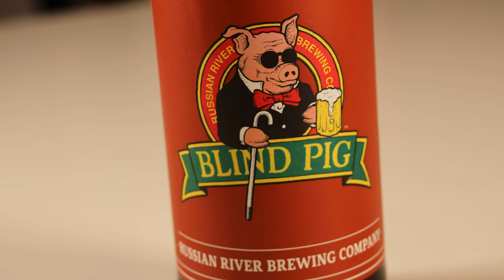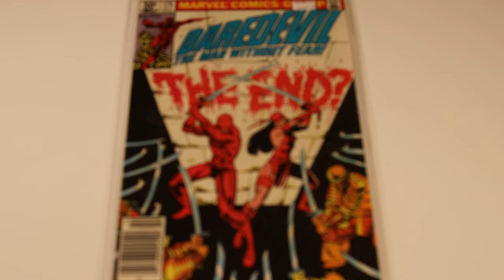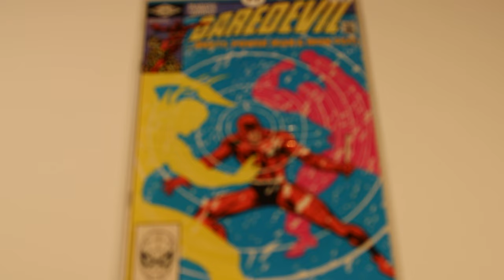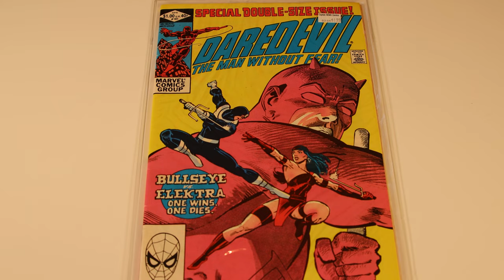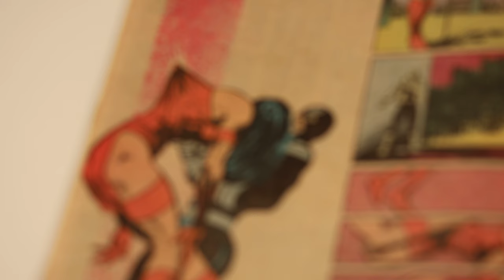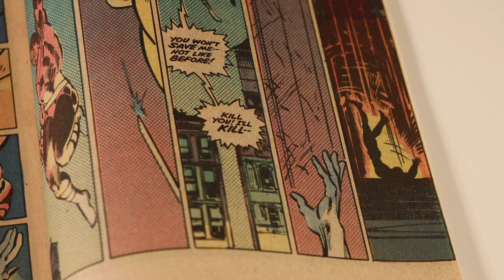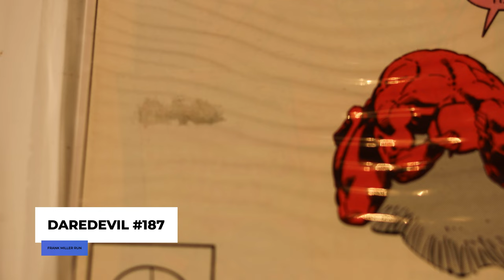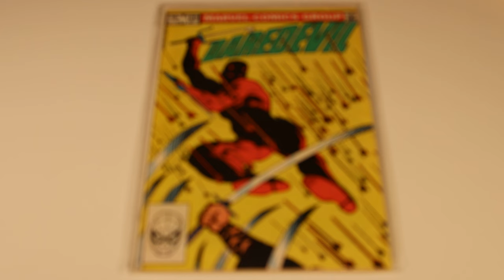Marvel Daredevil Frank Miller Comic Collection - Pair Beer with Comics Russian River Blind Pig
At no one’s but my own request, Frank Miller's Daredevil and Blind Pig IPA by Russian River: A sort of how to pair beer and comics.  Whether you just watch the MCU or read Marvel comic books and love to drink beer, this video is for you!  Check out my tasting and beer notes as I relate it to Marvel’s Daredevil and take a little dive into some of Frank Miller’s iconic run!

Video Content

00:00 Intro
01:14 Tasting notes Blind Pig by Russian River
04:29 Don’t get too buzzed
05:22 What Daredevil run to focus on?
05:41 Daredevil 175
06:53 Daredevil 176
07:27 Daredevil 177
07:55 Daredevil 178
08:24 Daredevil 179
08:54 Daredevil 181 Death of Elektra - Reading
16:42 Daredevil 182
17:07 Daredevil 185
18:33 Daredevil 187
18:59 Daredevil 189
19:25 Frank Miller’s Born Again
20:41 Conclusion and End Slate